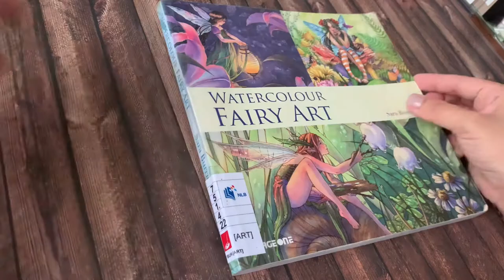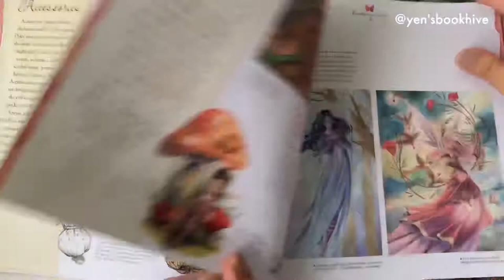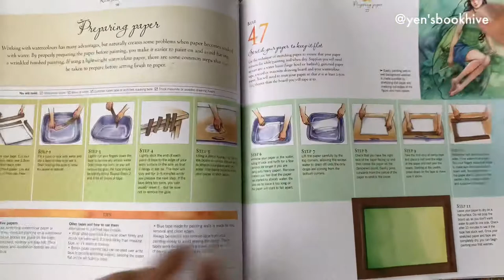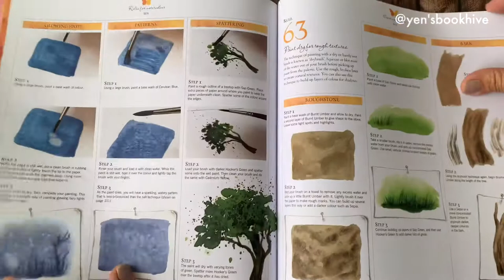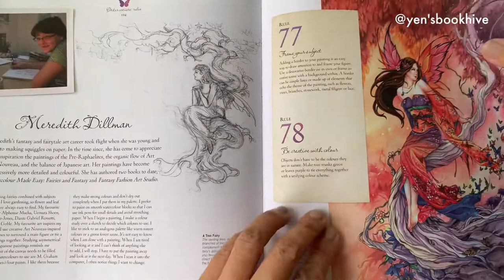Watercolour Fairy Art - Sara Burrier(Book Flipping)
This is the watercolour fairy art book created by Sara Burrier. She is sn art teacher , an inspiring artist who loves to create whimsical, fantasy surrounding the  subject of fairies. This is a book flipping session whereby , I will be talking more on my website yencreations.com